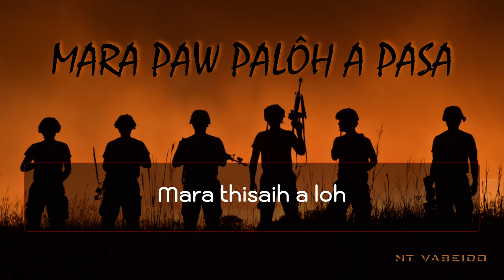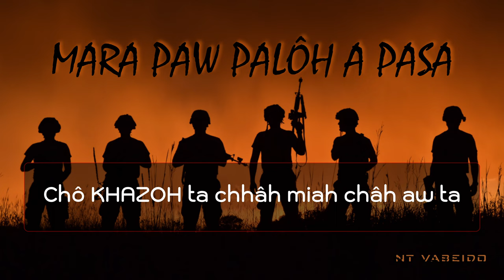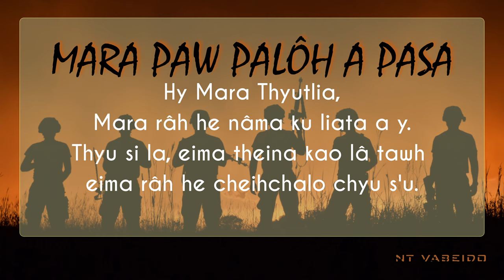Nt Vabeido - Mara paw palôh a pasa Lyric Video ( Mara Hla pha kawpa )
Hlasatuhpa: Nt Vabeido
Composer: Nt Vabeido

Haolei Channel na vaw chareipa vâta eima châly kaw.